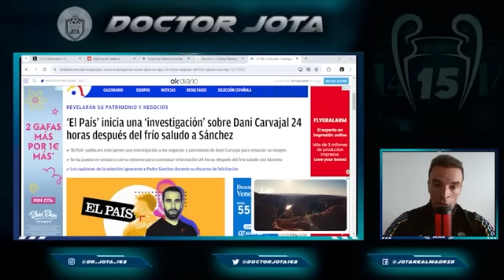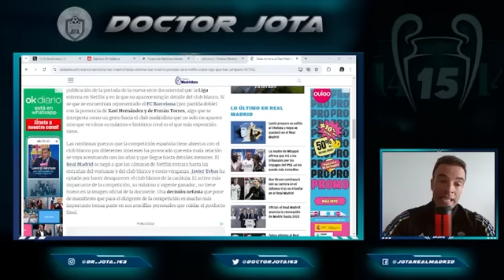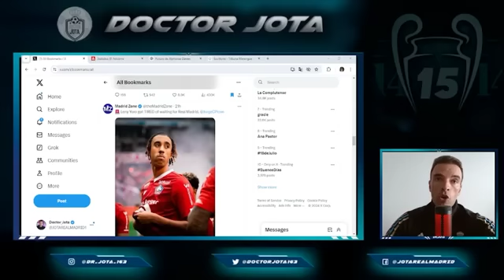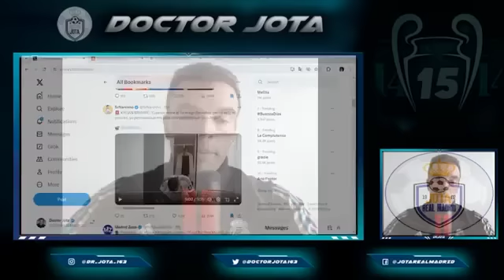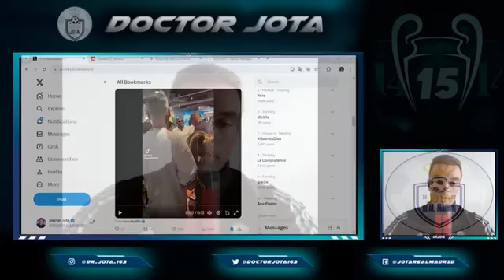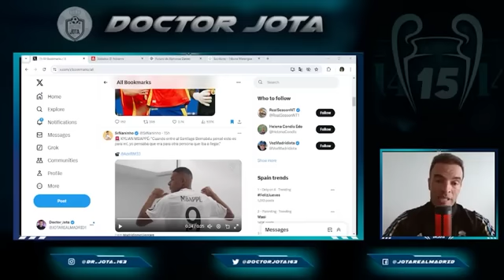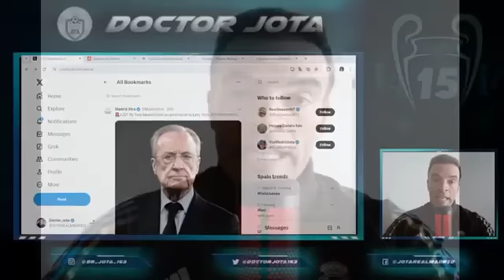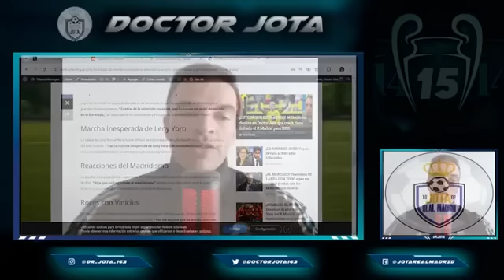Floren SE LANZA CON TODO y "tiene" 4 nombres | Fayza desvela la MEDIDA EXTREMA que tomará